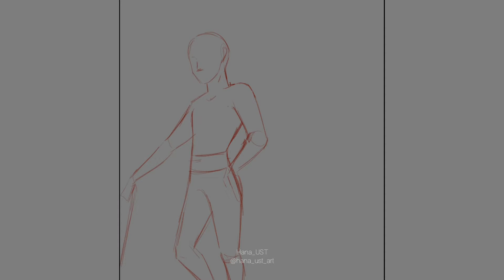Willgan golf it Speedpaint || Ibispaint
- Programas

      Ibispaint en el móvil
      Inshot edición de video